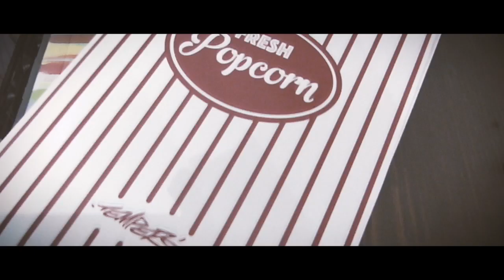Popcorn by Temper | Launch night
On Thursday 3rd December, renowned Birmingham graffiti artist Temper launched his latest body of work, part of the ongoing Popcorn collection, to a packed gallery in the Mailbox, Birmingham.  Take a peek at the exclusive event preview event here.